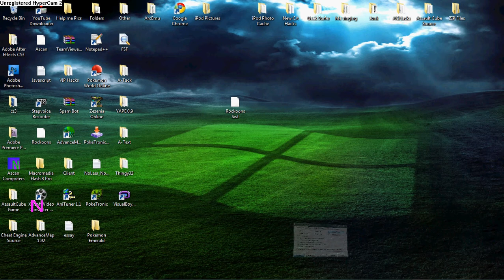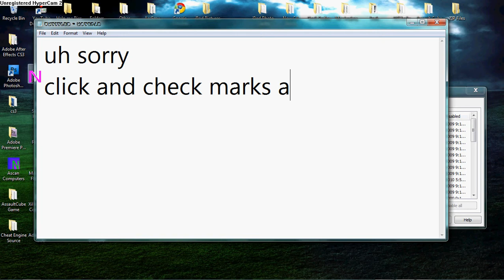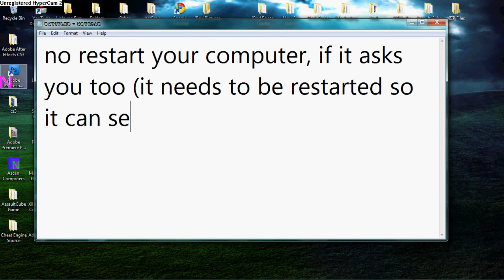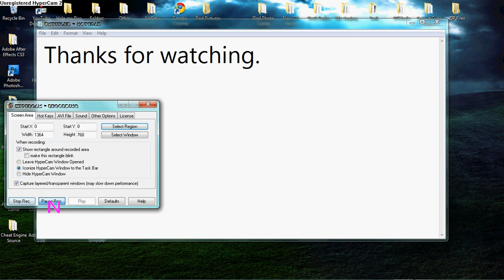How to get rid of pop ups Part 3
This is how to get rid of pop ups on vista/win7